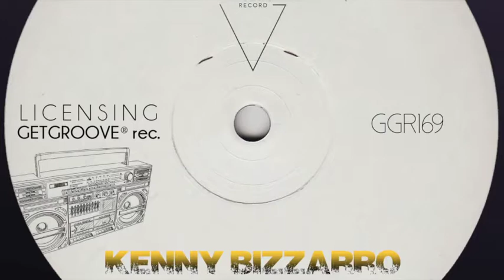Kenny Bizzarro Hutchinson